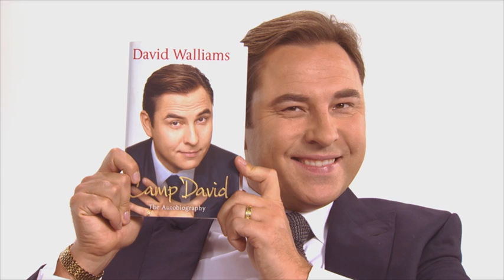David Walliams reads from Camp David...or does he?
David Walliams has been the camp aide to the Prime Minister, the rubbish transvestite and the long-suffering wheelchair pusher for an able-bodied man. He was launched to fame with the record-breaking Little Britain, and for a while you couldn't enter a playground without hearing "eh eh eh eh" or "computer says no".

But David Walliams is more than a comedian. He's a fascinating and complex person with a sharp intellect, a sensitive disposition and a refreshing honesty. Often described as 'a bundle of contradictions', he has disarmed people by being camp and a ladykiller, a hedonist and a sportsman, aloof and warm. Like many of our comedic geniuses - Frankie Howerd, John Cleese, Kenneth Williams - he has grappled with depression and remains an enigma.

His autobiography Camp David is a roller-coaster ride of emotions. It will surprise and entertain, and allow fans and newcomers the privilege of entering David Walliams' uniquely brilliant mind.

David Walliams is an actor, writer, active fundraiser and - above all - he's a world class comedian who knows how to make us laugh. He performed in and co-wrote the phenomenally successful Little Britain and Come Fly with Me with Matt Lucas, and recently appeared as a popular judge alongside Simon Cowell on Britain's Got Talent. He has performed many feats of endurance for charity, and won over the entire country when he swam the Thames for Sports Relief. His bestselling children's books include Mr Stink, Gangsta Granny, Billionaire Boy and The Boy in the Dress.